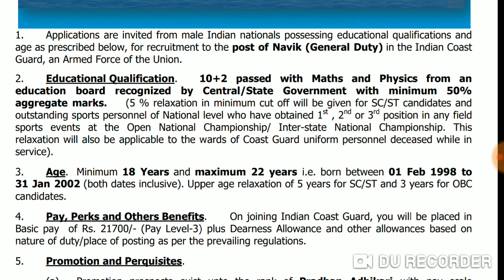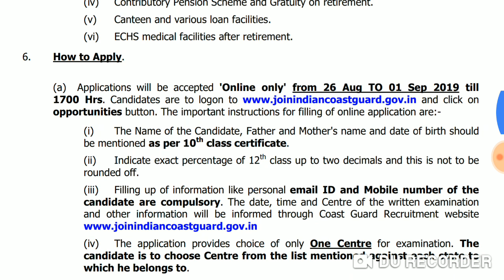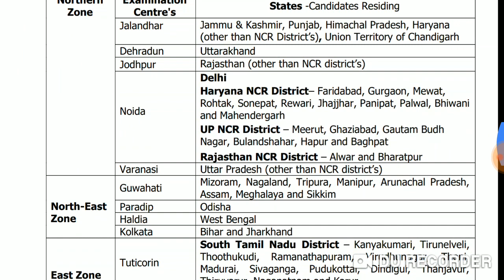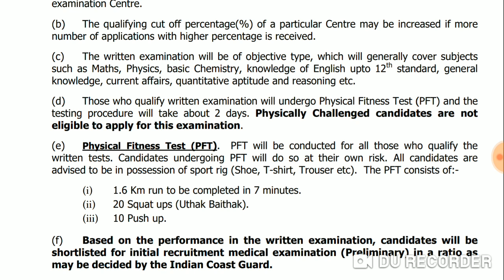Jion Indian Coast Guard-இல் வேலை வாய்ப்பு, 10th//12th Qualification